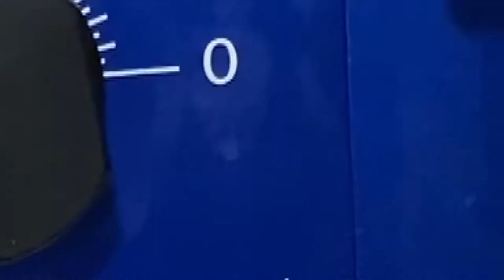Titans of CNC BOOMBASTIC Day 2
BOOMBASTIC Day 3 is live!  Head over to TITANS of CNC, Inc. on Facebook.